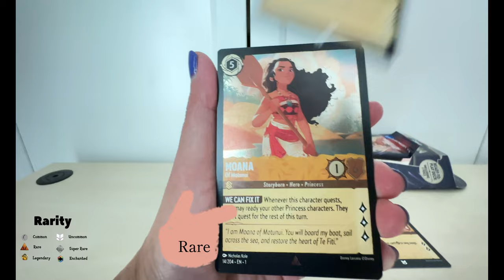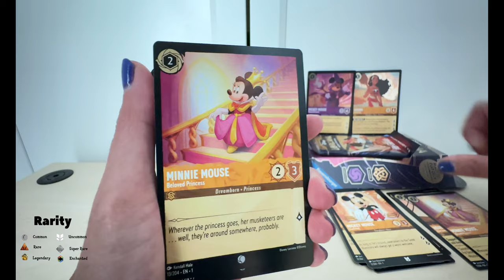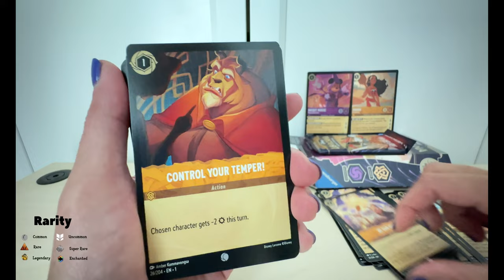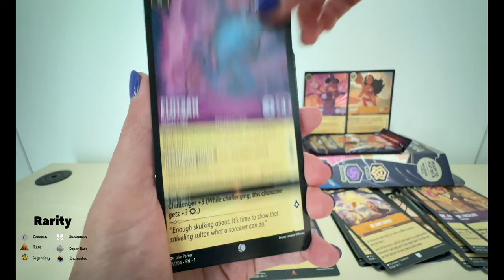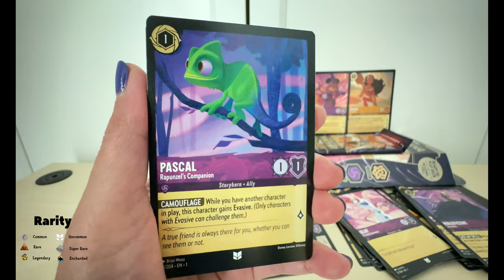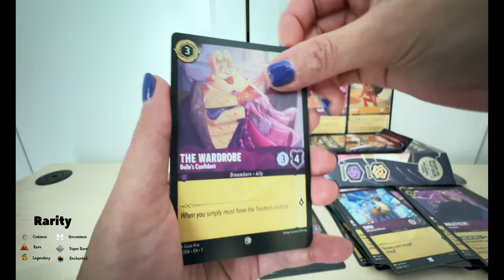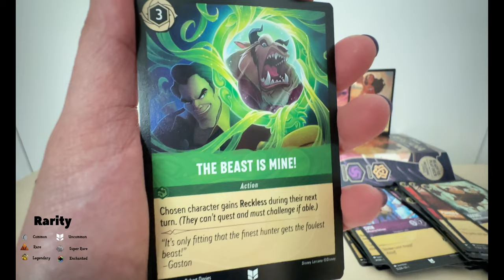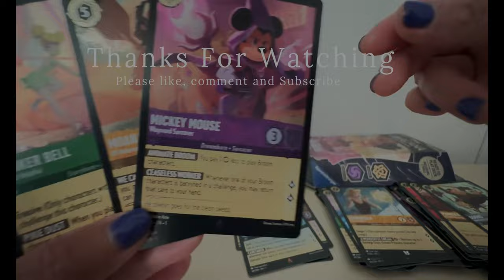Unboxing Disney Lorcana - Amber and Amethyst Starter Deck Cards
Welcome to a magical unboxing experience  of the Disney Lorcana Trading Card Game, where beloved characters come to life in beautifully illustrated cards.

The starter set comes with a Starter deck of 60 cards including 2 foil cards, 11 Damage counters, 1 Paper playmat, 1 Papter tracker token, games rule rulebook, and a booster pack of 12 randomized cards.